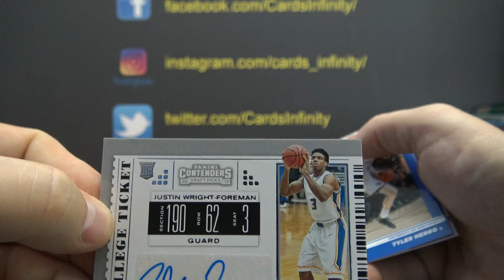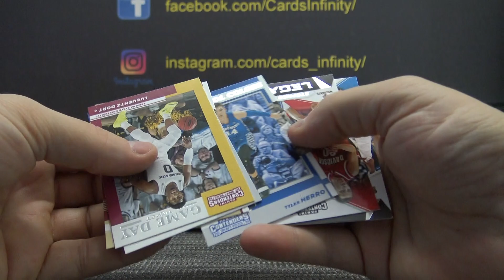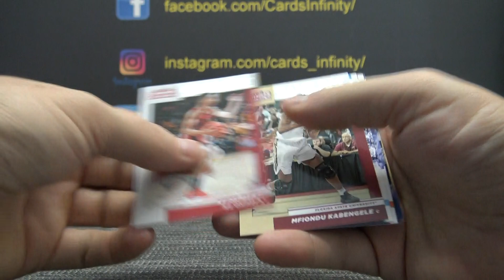Duke's 2019/20 Panini Contenders Draft Picks Basketball Box Break